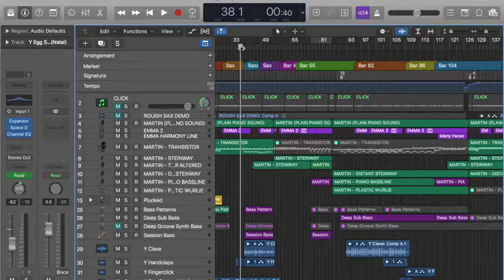lockthesaxdown Kickstarter - short promo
Album campaign: Deadline for pledges Monday 12th October 2020

By popular demand for the music from our lockthesaxdown online performance challenge series, we're crowdfunding on Kickstarter to produce an album of this music - to be able to professionally record & manufacture the CD.

Emma McPhilemy - Saxophone
Jenni Watson - Composer